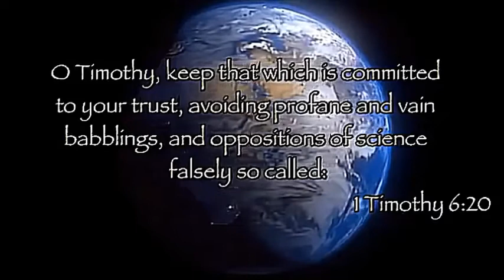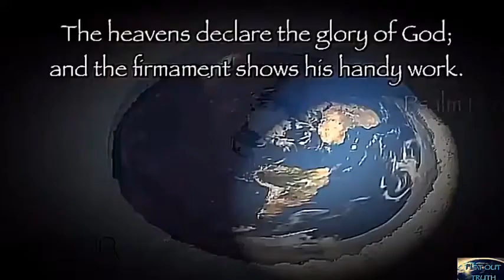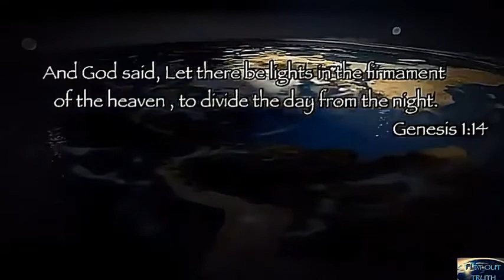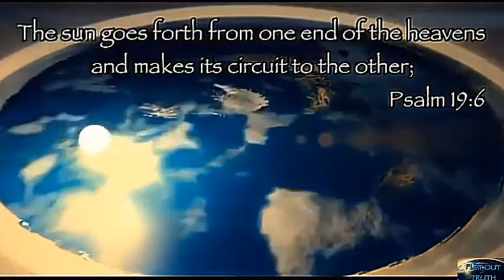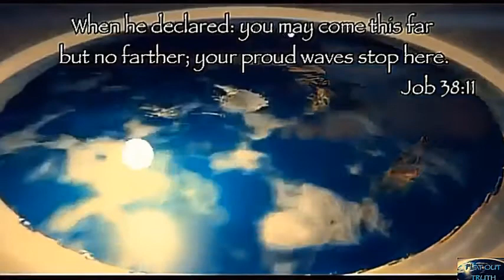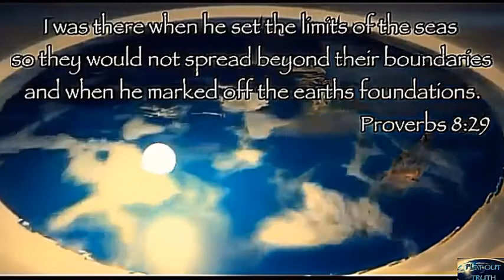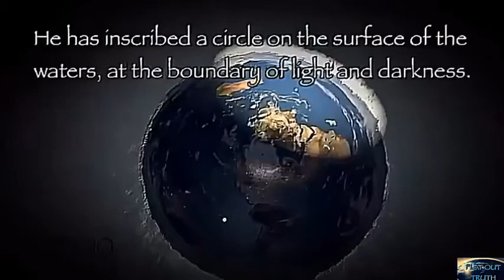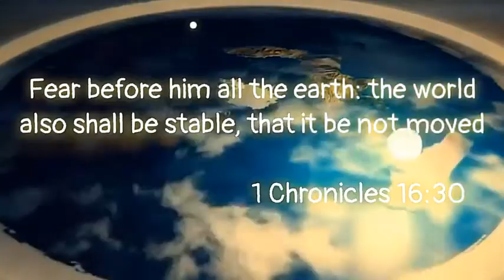Hidden FLATOUT Truth Of Our Father Yahuah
Enjoy the video my brothers and sisters. we are nothing without king Yahushas Blood covering us... All praise to yahuah in the son Yahushas name.